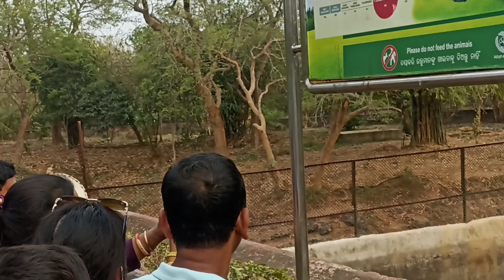Raisa's odisha tour | Nandankanan